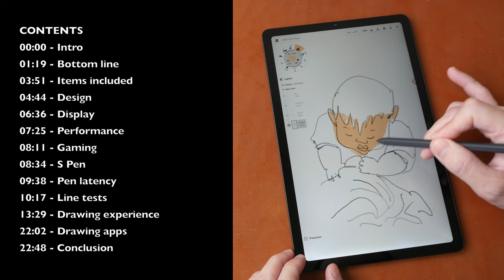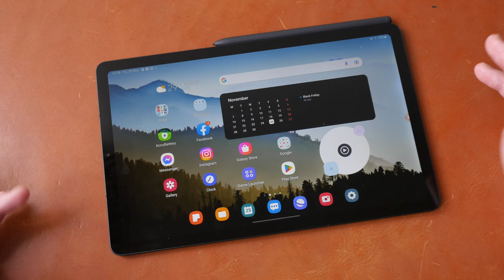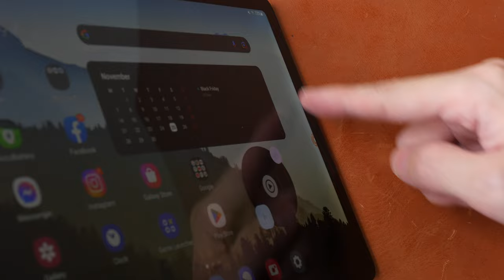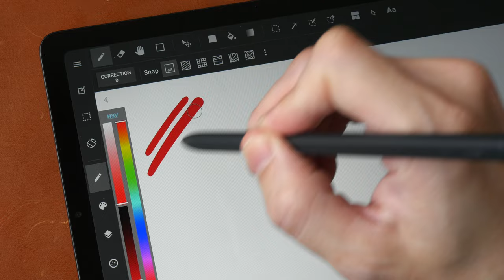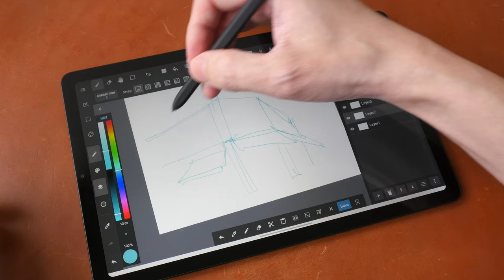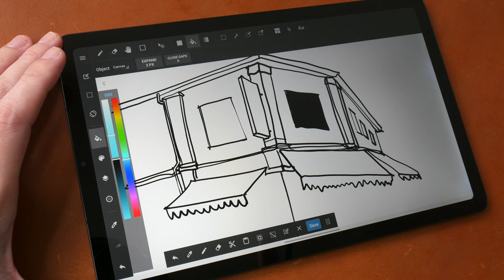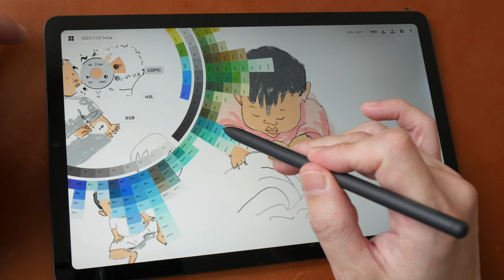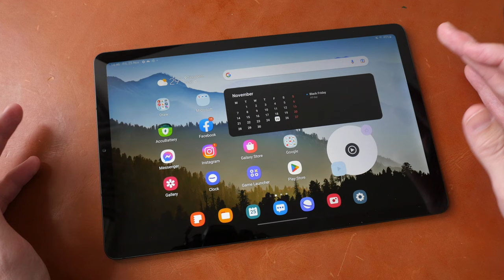Samsung Tab S6 Lite 2022 (artist review)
The only change is the processor upgrade which is around 40% faster than the 2020 model.

TIME STAMPS
00:00 - Intro
01:19 - Bottom line
03:51 - Items included
04:44 - Design
06:36 - Display
07:25 - Performance
08:11 - Gaming
08:34 - S Pen
09:38 - Pen latency
10:17 - Line tests
13:29 - Drawing experience
22:02 - Drawing apps
22:48 - Conclusion